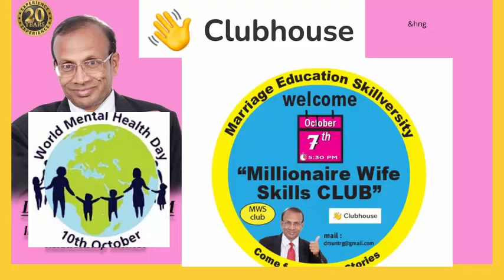CLUB couse welcomes al family lovers to on oct 7th " millionare wife club"